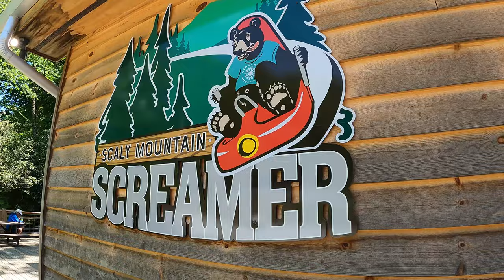LONGEST MOUNTAIN COASTER IN NORTH CAROLINA SCALY MOUNTAIN SCREAMER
Over 3800 feet of gravity-powered thrills through the magnificent Appalachian Mountains! Our mountain coaster is the longest in North Carolina, boasting 360 degree turns and gorgeous views that you enjoy at your own speed. This is family fun at its finest! Perfect for the young and the young at heart.